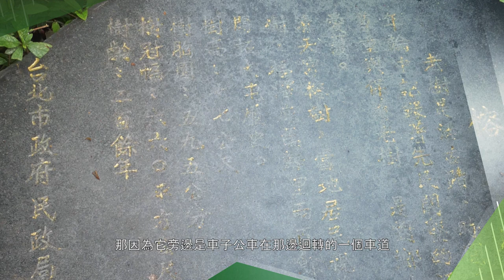第二屆臺北樹益獎-技術養護類-財團法人七星環境綠化基金會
第二屆臺北樹益獎得獎單位紀錄影片